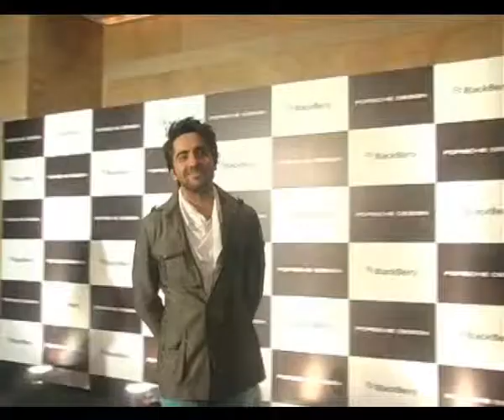Ayushmann may host The Bachelorette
If sources to be believed, VJ-turned-actor Ayushmann Khurrana may host the upcoming reality series "The Bachelorette India - Mere Khayalon Ki Mallika"